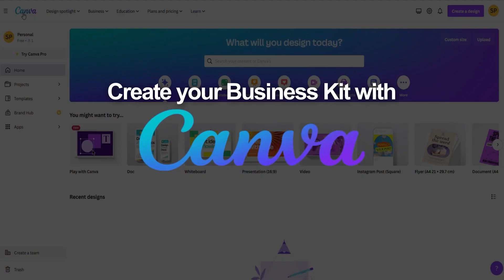Santé Rise Up : 2H Marketing Initiatives 2023